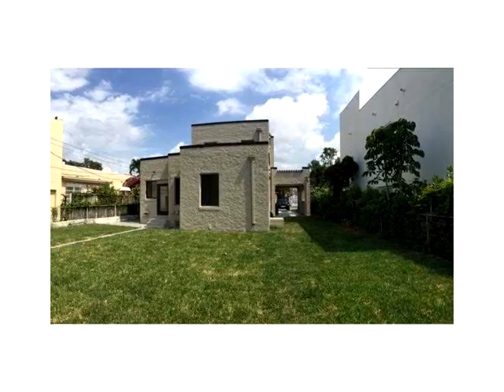1738 SW 11th St,Miami,FL 33135 House For Sale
Charming completely updated old spanish house in claim shenandoah.great location minutes away from miami international airport,beaches,downtown,coral gables shops and restaurants,marlins stadium.property features:new floors,new kitchen cabinets and granite countertop,tastefull bathrooms,italian porcelain, modern dooors, laminate floors.spacious living room with a fire place.seller is willing to contribute up to 1% towards buyer 's closing costs if buyer uses and closes with the seller 's preferred lender